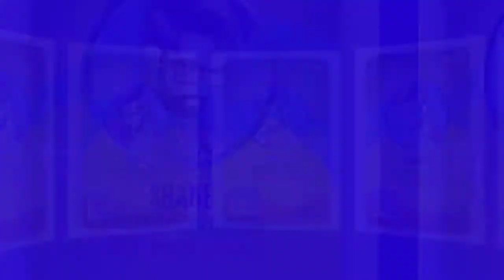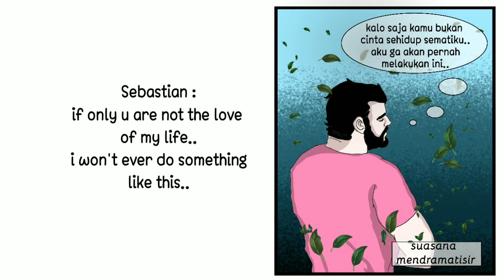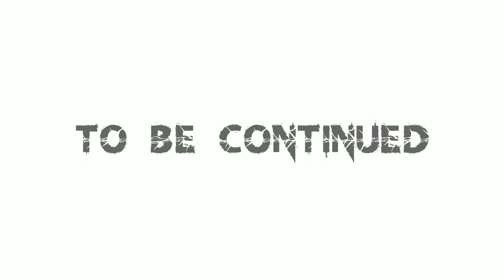King Shane and The Platano Kingdom | Part 4 | with English Sub